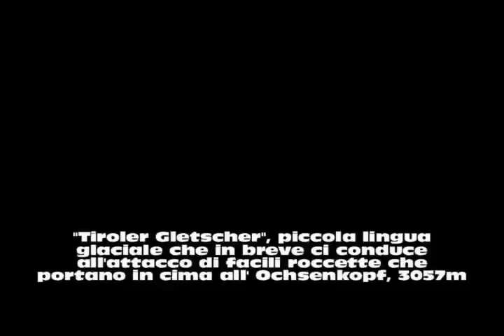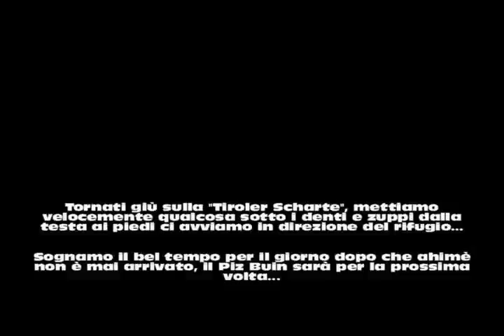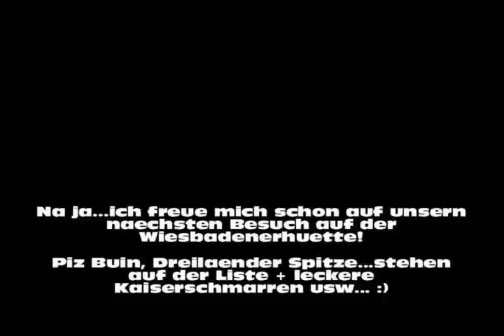120714_Ochsenkopf_3057m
WE in Voralberg in Austria presso il rifugio Wiesbadener. Obiettivo il Piz Buin, purtroppo il meteo ci costringe domenica a rinunciare, nel sabato siamo comunque riusciti a fare un tour semplice sull'Ochsenkopf, 3057m con passaggio sulla piccola lingua glaciale del "Tiroler Gletscher"...tour mooolto bagnato, ma divertente. Per questa volta ci accontentiamo!